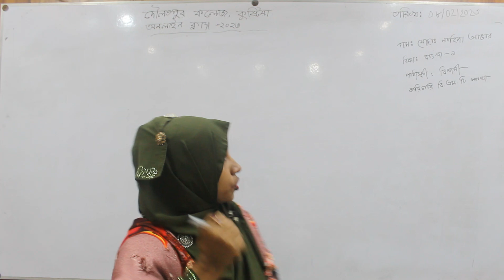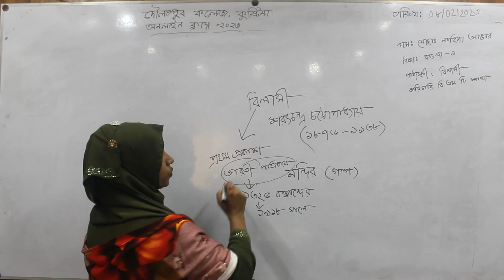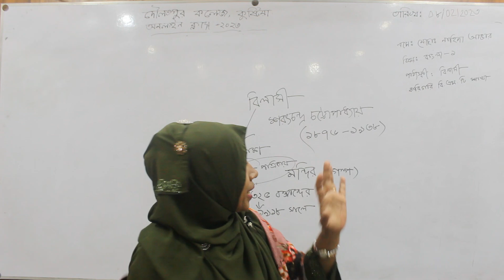Online Class II Mst. Nahida Akter II Department of Bangla HSC (BM)